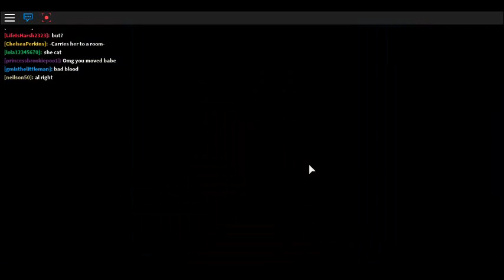Meep City Ep6 Pt2